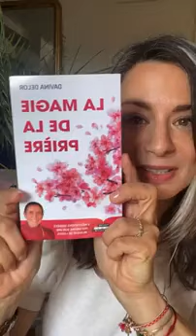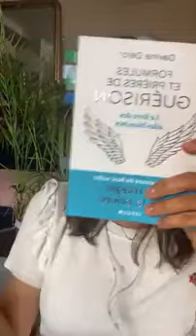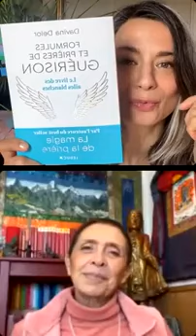”Pause café”, une émission de Julie Laurent-Marotte avec Davina Delor 1re partie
Une belle rencontre initiée par Julie Laurent-Marotte sur le vaste thème de la guérison.